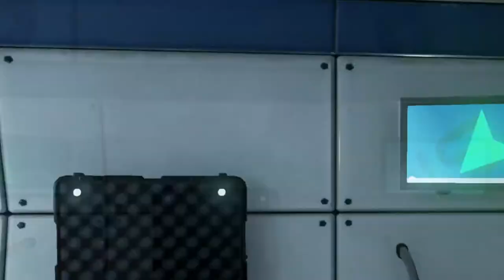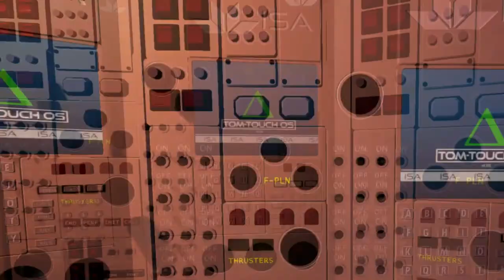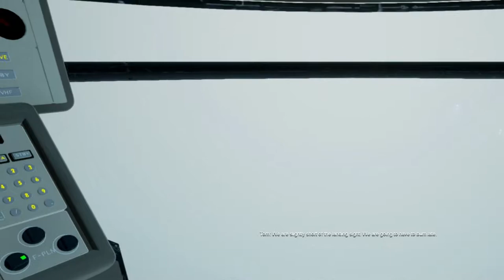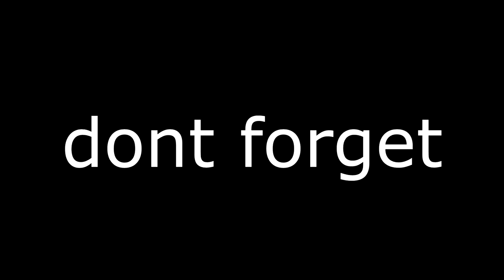The Turing test game Pt one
Hello, welcome to me playing the Turing test new game for me and as always some teething problems.
The Turing Test is a first-person puzzle video game developed by Bulkhead Interactive and published by Square Enix. The game was released for Microsoft Windows and Xbox One in August 2016, The Turing Test isn’t a clone per se – it isn’t a comedy and the nature of the puzzles is completely different – and yet it’s impossible not to think of Valve’s classic the moment you start exploring the spartan lab rooms filled with brain-teasers of increasing intensity.

follow me as I work out how this game plays know im bad at gaming but I will get better as I go along.

my PC spec are,
Intel® Core™ AMDCFX-(tm)-8350  Eight-core processor
RAM: 16 GB / Storage: 2 TB HDD